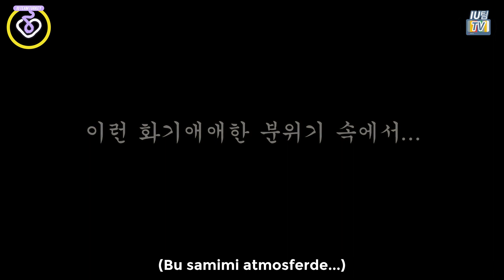[IU TEAM TV] GAONCHART MÜZİK ÖDÜLLERİ 2017